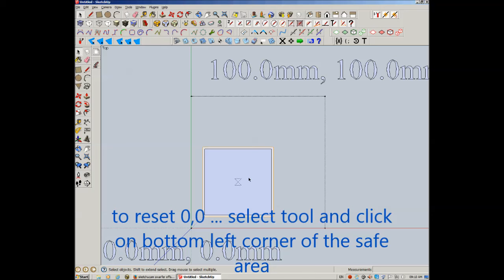SketchUcam X0,Y0 offset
A quick run through using the o,o offset tool.  This allows you to set the Gcode X0,Y0 point to somewhere within the safe area.